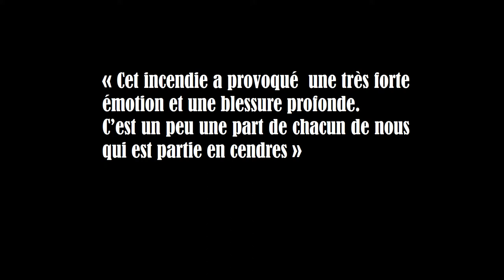Notre Dame de Paris en Feu